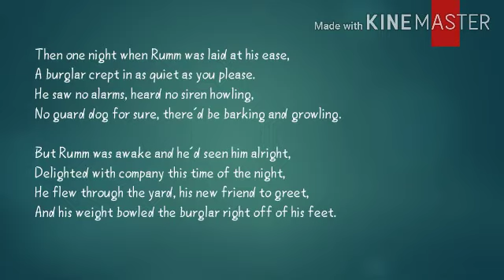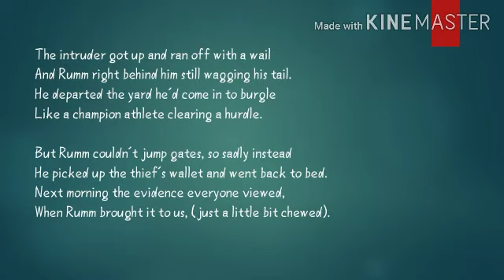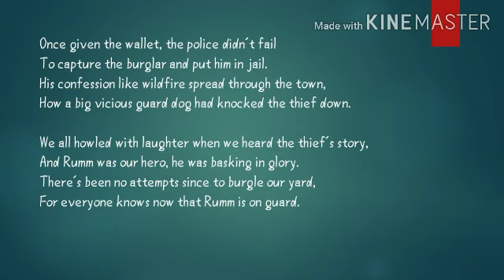Grade 8 CBSE English:The Ballad Of Rumm